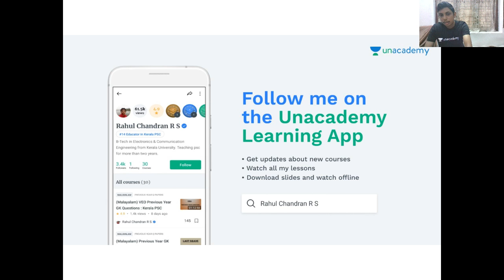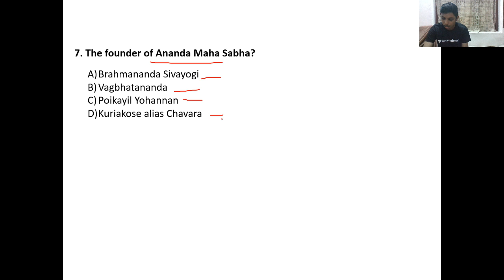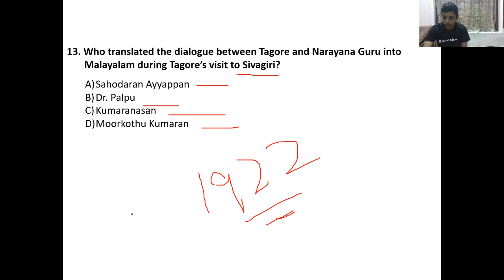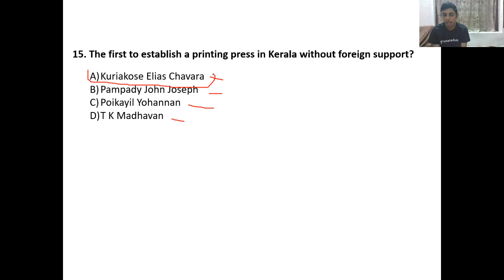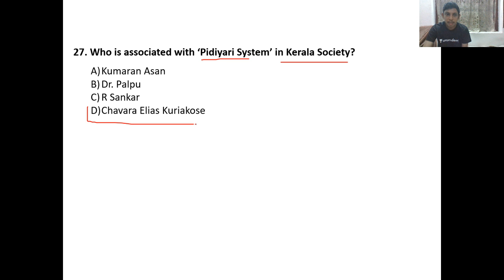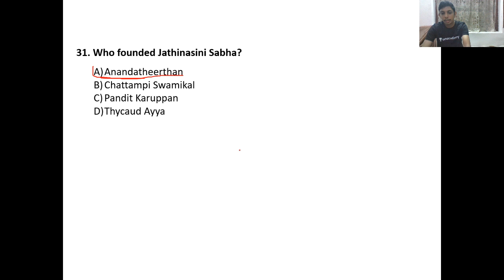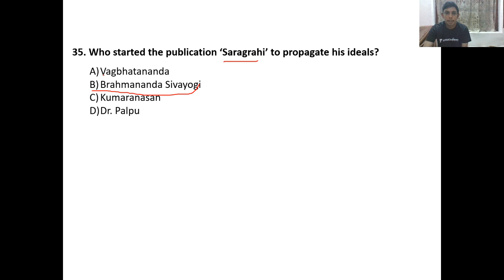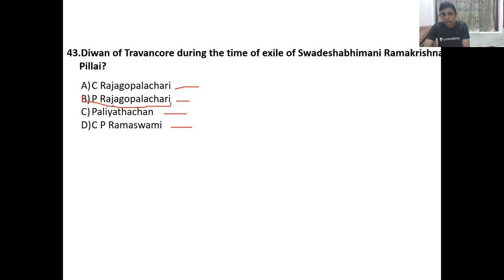Important Kerala History Topics - Lecture 4 - Exam centric Facts about Kerala with 20+ MCQs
Rahul Chandran R S and more top educators are teaching live on Unacademy Plus.

This course will cover important MCQs on Kerala History